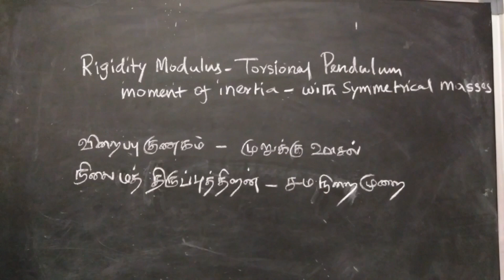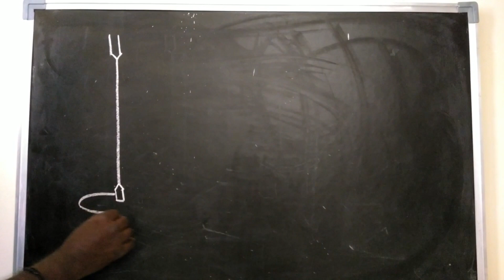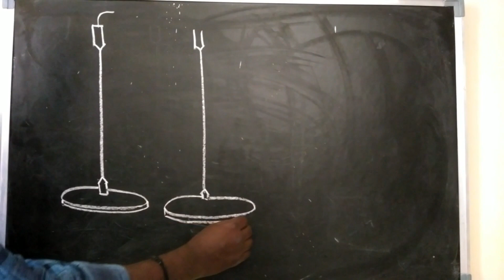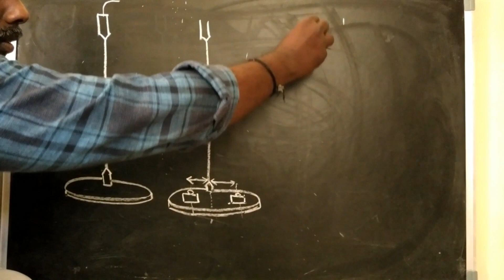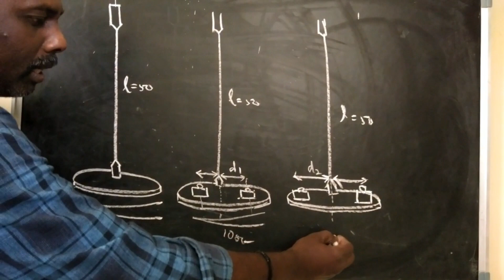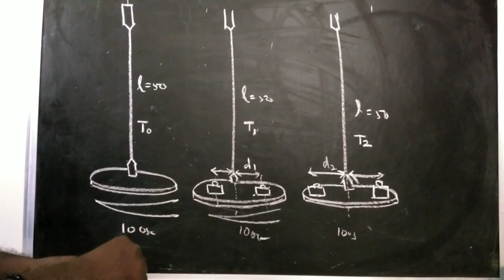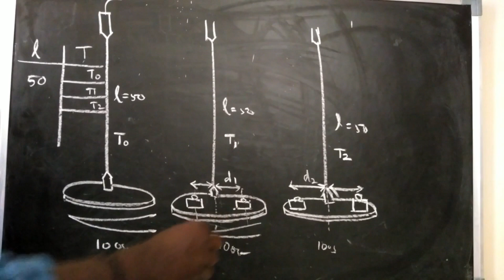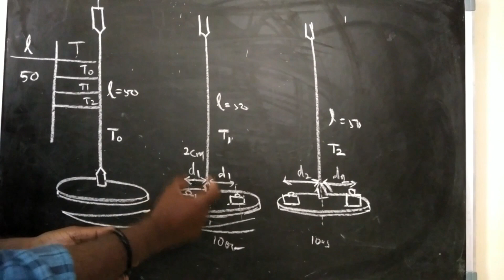BV PHYSICS PRACTICAL IN TAMIL RIGIDITY MODULUS WITH MASS NEW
RIGIDITY MODULUS  AND MOMENT OF INERTIA - TORSIONAL PENDULUM-WITH SYMMETRICAL MASSES
விறைப்பு குணகம் மற்றும் நிலைமத் திருப்புத்திறன் - முறுக்கு ஊசல் - சம நிறை முறை